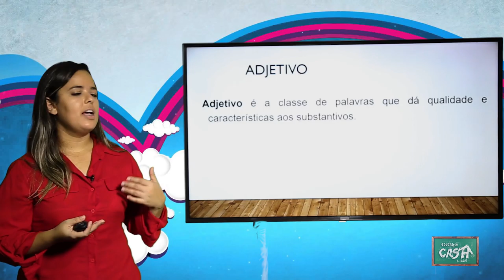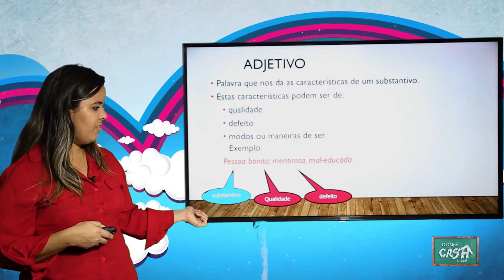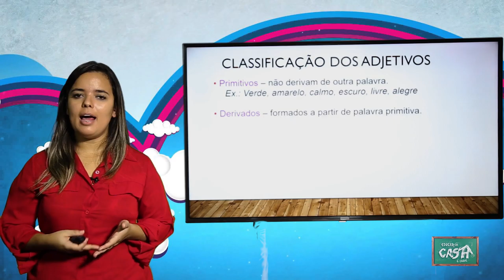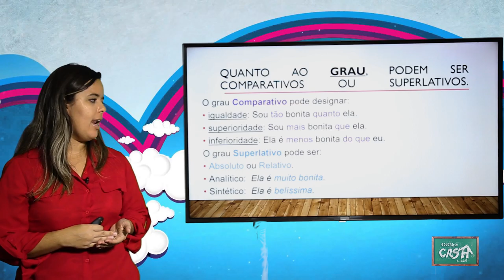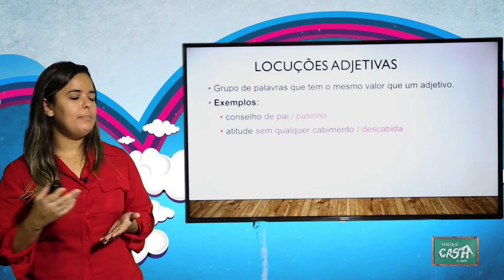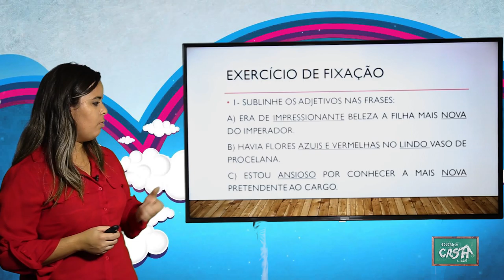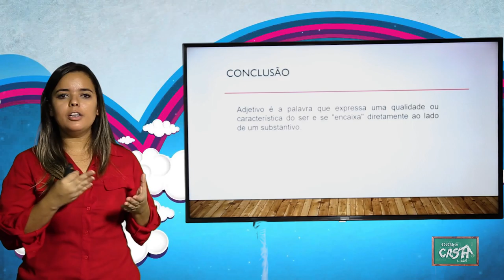6º ANO - III TRIMESTRE - PORTUGUÊS - AULA 3 - ADJETIVO